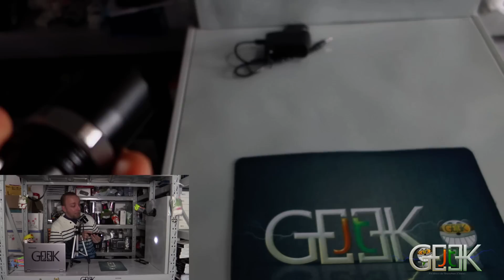Lampe torche LED Police Chinoise GIGN test by GLG From JT Geek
Aujourd'hui le JT Geek vous propose le test de la Lampe torche LED des Forces d'intervention Chinoise GIGN du FBI
-Lampe torche LED
-Outil des forces d'intervention de la police chinoise
-Lumiere puissante
-Mode eclairage / Mode clignotant
-Lumiere reglable
-Mode aveuglement.